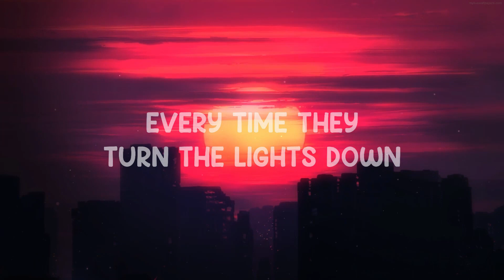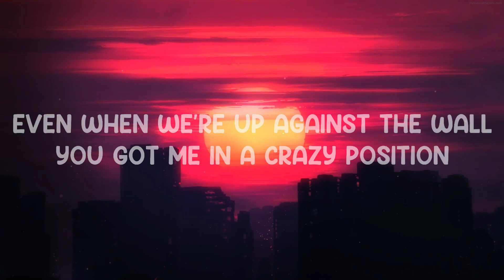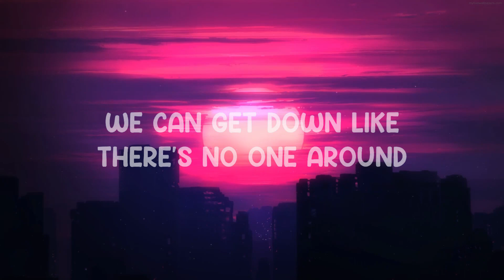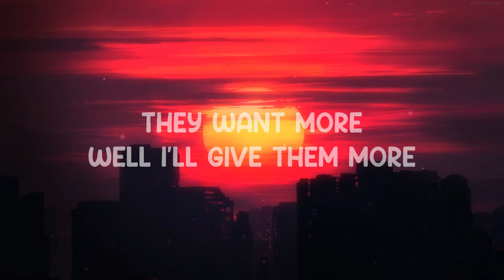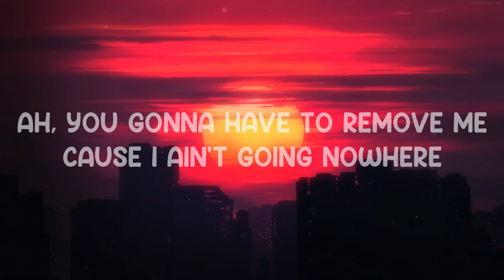Gimme More Britney Spears Lyrics 🎵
Lyrics video for "Gimme More" by Britney Spears.

Gimme gimme more
Gimme more